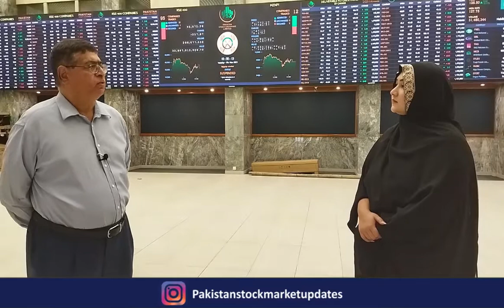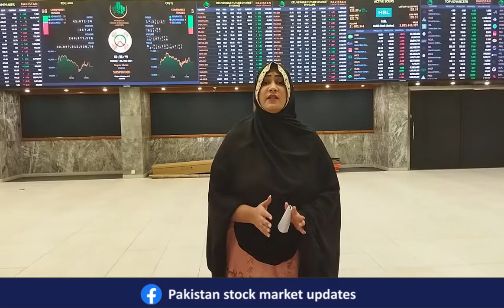Pakistan rupaay aaj tak dollar ke muqablay mein kyon nahi?(discussion with Afroz Marchant)